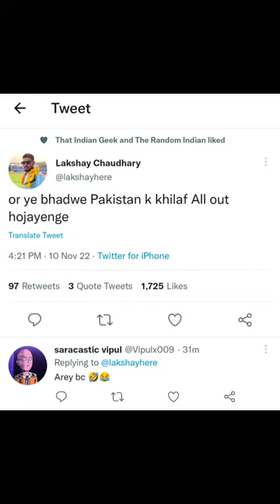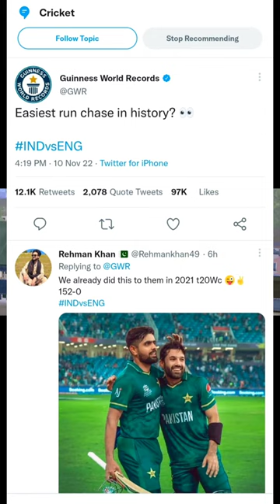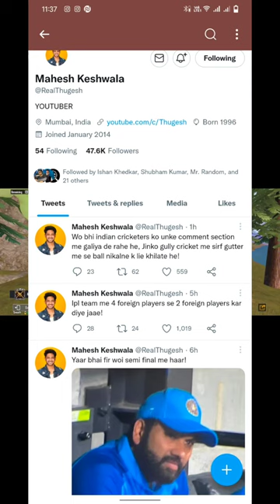Youtubers react on ind vs Eng?Thuges angry tweet! India loose against england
Youtubers tweet
Former Indian cricketer tweets